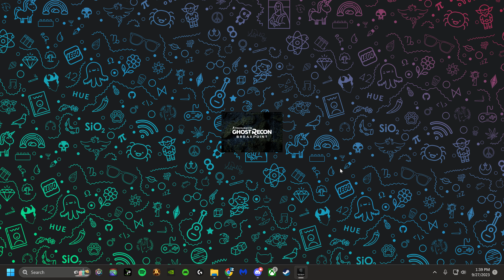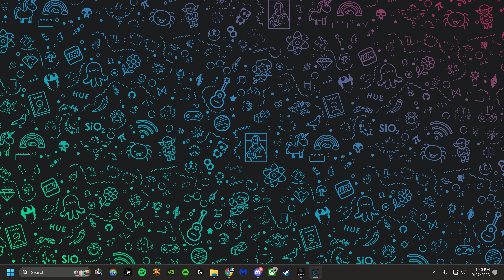SMC Fireworks Pt 1 2023 09 27 13 55 01 05 DVR